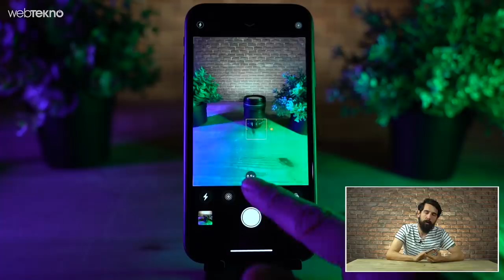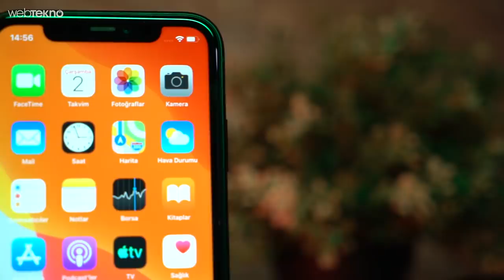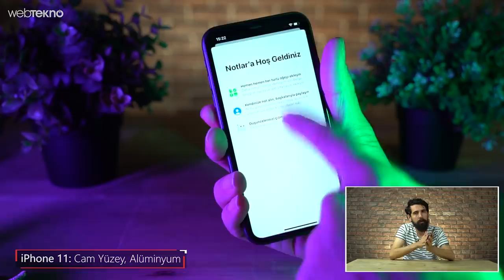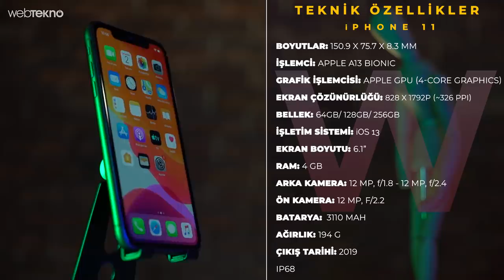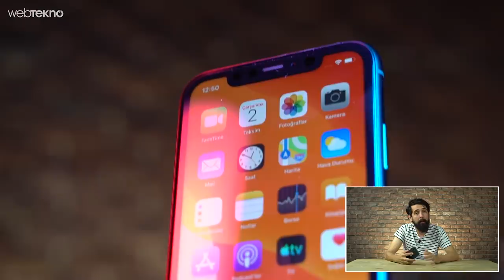Türkiye Fiyatı Şaşırttı: Apple'ın En Ucuz(!) Telefonu Düz iPhone 11 İncelemesi (Almaya değer mi?)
Apple'ın En Ucuz Telefonu: Düz iPhone 11 İncelemesi (Almaya değer mi?)

Merhaba Webtekno Takipçileri. Bu videomuzda sizlerle birlikte bu sene çıkmış en uygun fiyatlı iPhone modelini, yani iPhone 11’i inceliyoruz.

Apple bildiğiniz gibi iPhone 11, iPhone 11 pro ve iPhone 11 pro max olmak üzere 3 farklı model duyurdu bu sene. 11 Pro Max’in incelemesini zaten geçtiğimiz günlerde kanalımıza ekledik. Sıra geldi bunların en ucuzuna. Yani iPhone 11’e.

iPhone 11’i aslında XR’ın devamı gibi düşünebiliriz. Büyüklük aynı ağırlık aynı. 6.1 inçlik lcd ekran aynı, kullanılan cam ve alüminyum aynı. Yani neredeyse her şey birebir aynı. Bunun dışında arka tarafa baktığımızda 2 kamera bizleri karşılıyor ve logonun yeri değişmiş. Gelin dilerseniz incelemeye bu kameralardan giriş yapalım.

2 kamera var dedik arka tarafında. İkisi de 12 mp’lik kameralar. Birisi geniş açılı f1.8 diyaframlı diğeri ise Pro modellerinde de gördüğümüz 120 derecelik ultra geniş açılı kamera. O da f2.4 diyafram değerine sahip. 2 kat optik yakınlaştırma yapan lensimizi burada göremiyoruz. Bence geniş açı, daha kullanışlı bir kamera o yüzden doğru tercih olmuş. Tabi 5 kat dijital yakınlaştırma yapabiliyorsunuz telefonla.

Ultra geniş açılı kamerayı ana kamera çekimleriyle kıyaslamak pek doğru olmaz. Çünkü daha küçük sensörlü ve belirli bir amaca hizmet eden bir kamera bu. Manzara çekimleri ya da dar alanlı yerler için rahatlıkla kullanabilirsiniz. Aslında biraz seçeneklerinizi artırıyor diyebiliriz.

Firma bu sene özellikle düşük ışık ya da kötü aydınlatma koşullarında çekilecek fotoğrafların üzerinde durdu ve hakikaten 11 Pro Max’te de gördüğümüz gibi bu işin hakkını veriyorlar. İyi bir ışık altındaysanız zaten sorun yaşayacağınız bir kamera değil. Bu düşük ışık meselesine çok değinmeye gerek yok. Zaten 11 Pro Max’te elimizden geldiğince anlatmaya çalıştık sizlere. Daha fazlası için videomuza bekliyoruz. İyi seyirler.